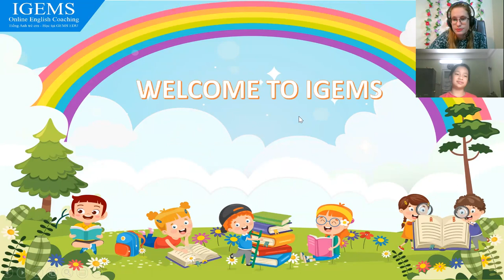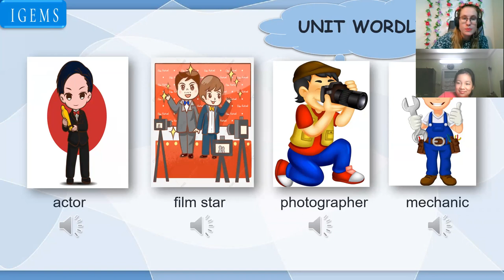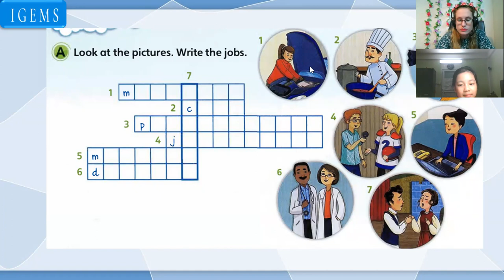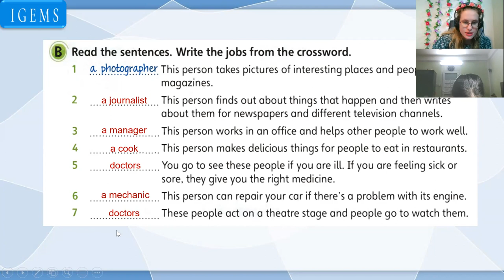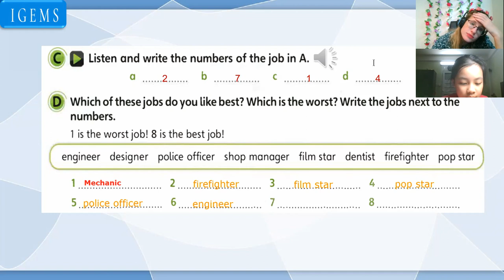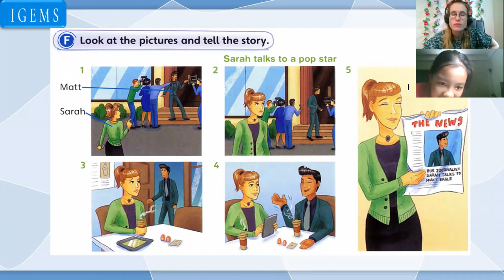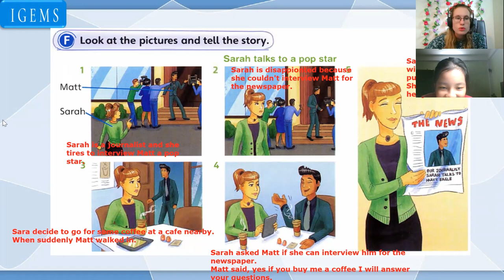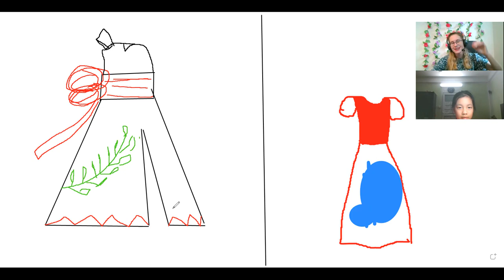18:00 - 18:45 Bảo Chúc flyers- Unit 17